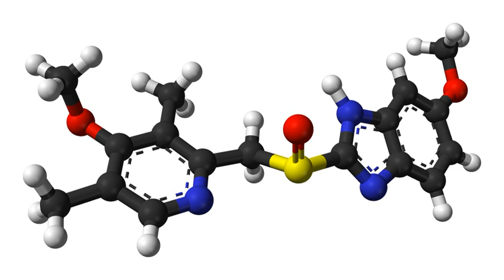Omeprazole | Wikipedia audio article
This is an audio version of the Wikipedia Article:
Omeprazole

SUMMARY
Omeprazole, sold under the brand names Prilosec and Losec among others, is a medication used in the treatment of gastroesophageal reflux disease, peptic ulcer disease, and Zollinger–Ellison syndrome. It is also used to prevent upper gastrointestinal bleeding in people who are at high risk. It can be taken by mouth or injected into a vein.Common side effects include nausea, vomiting, headaches, and increased intestinal gas. Serious side effects may include Clostridium difficile colitis, an increased risk of pneumonia, an increased risk of bone fractures, and the potential of masking stomach cancer. It is unclear if it is safe for use in pregnancy. Omeprazole is a proton-pump inhibitor and as such blocks the release of stomach acid.Omeprazole was discovered in 1979. It is on the World Health Organization's List of Essential Medicines, the most effective and safe medicines needed in a health system. It is available as a generic medication. The wholesale cost in the developing world as of 2014 is US$0.01 to US$0.07 per dose. In the United States it costs on average US$0.50 per pill.